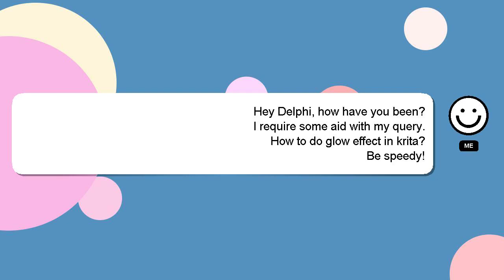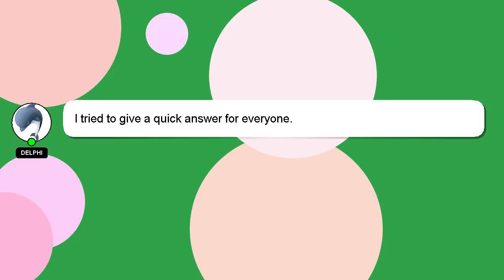How to do glow effect in krita?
A little intro about me, Hello everyone, I'm Delphi. I am here to help you get the answers you are seeking. - How to do glow effect in krita?

Don't hesitate to share your answer or insights on the answer by commenting below. A 'heart' from me will indicate my appreciation for your answer.

*2 What we are experimenting :*